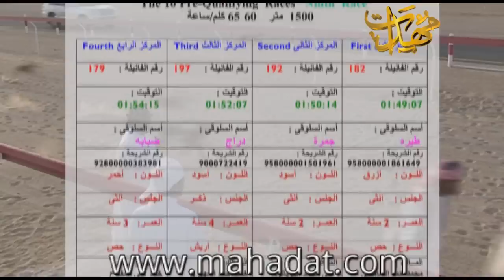مهرجان سباق السلوقي العربي الموسم الثاني- 6الى10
مهرجان سباق السلوقي العربي الموسم الثاني (مهرجان الظفره)
Saluki racing Arab, the second season
FIRST ARABIAN SALUKI TRADITIONAL RACE FESTIVAL 2012
التصفيات من الشوط السادس الى الشوط العاشر